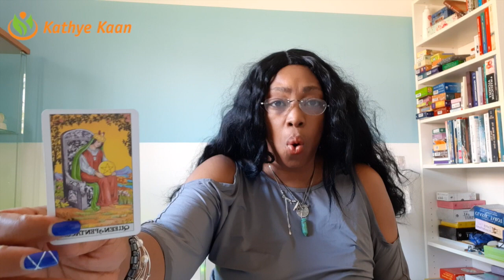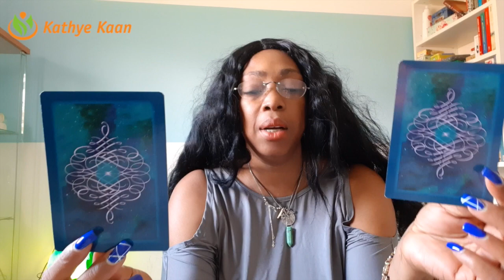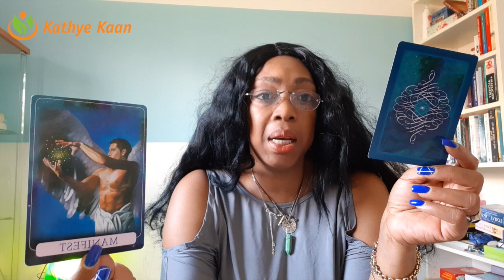ARIES YOU HAVE AN ENEMY! BE ON THE WATCHOUT | WEEK 15 | WEEKLY READING APRIL 6-12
Keep your eyes open this week Aries. Watch this tarot horoscope reading for week 15, April 6-12. Be on the watchout for people who do not have your best interest. There is an enemy Aries!

Kathye